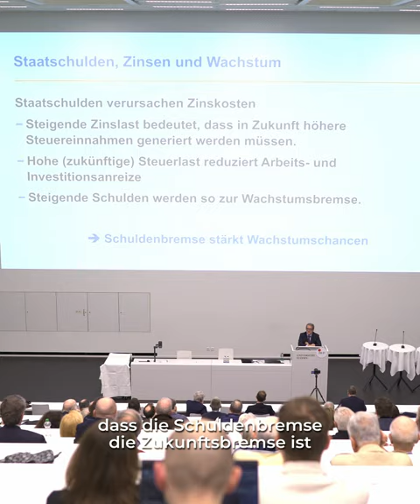Kaspar Villiger zur Schweizer Schuldenbremse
Die Referate von alt Bundesrat Kaspar Villiger, Prof. Dr. Volker Wieland, Prof. Dr. Dr. h.c. Lars Feld und Prof. Christoph A. Schaltegger, gehalten am 30. November 2023 an der Universität Luzern, zum 20. Jubiläum der Schweizer Schuldenbremse, gewähren einen Einblick in die Entstehungsgeschichte und die Funktionsweise der Schuldenbremse in der Schweiz und Deutschland.